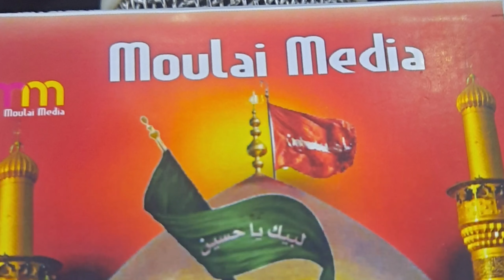Pursoz Marsia by Janab Iqrar Zaidi Shb.@Mehdi Villa old Mustafabaad Delhi.